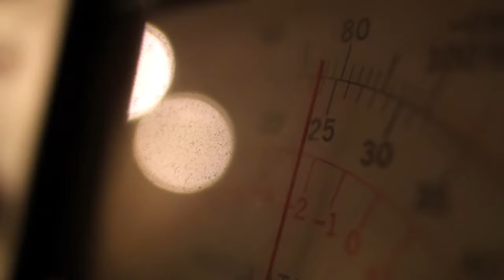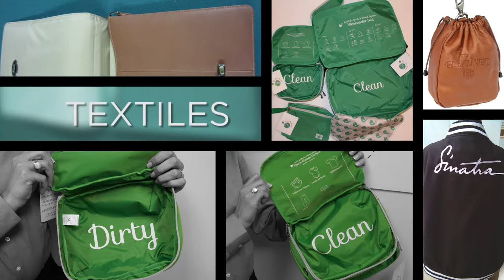The Atlas Network Promotional Video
In a global economy the ability to mass produce with a trusted partner is critical to business success. Since 2006, The Atlas Network has been designing, developing and mass producing high quality products through the most innovative overseas & domestic factories.

Our forte is providing a "full service experience" for our clients & brands that is cost effective , has low MOQ requirements and meets precise tolerances.